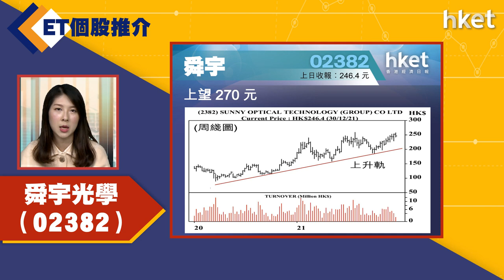【ET個股推介】舜宇光學（02382）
今日ET個股推介－舜宇光學（02382）